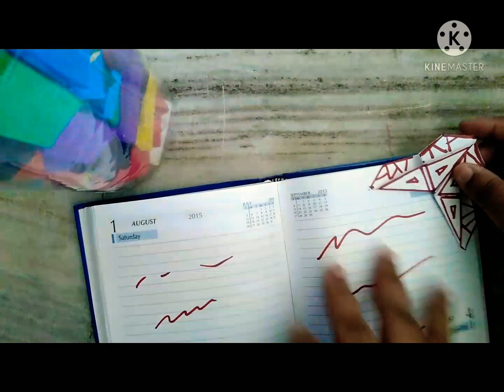diy beautiful butterfly bookmark👌🥰🤩😍